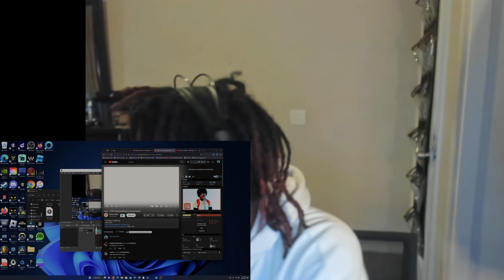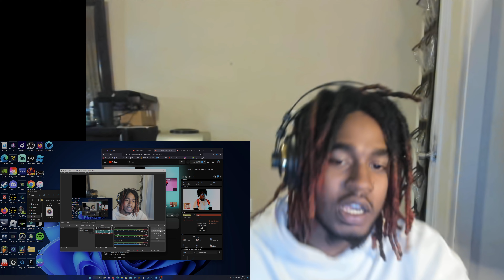Cayo FTW Freestyle Reaction Video!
In this Cayo FTW Freestyle Reaction Video, we go crazy on the surf spot known as Cayo! This spot is perfect for beginner and intermediate surfers, and we show you how to take full advantage of the waves!

If you're looking for a fun and challenging surf spot to try out, then check out Cayo! This spot will have you surfing like a pro in no time!